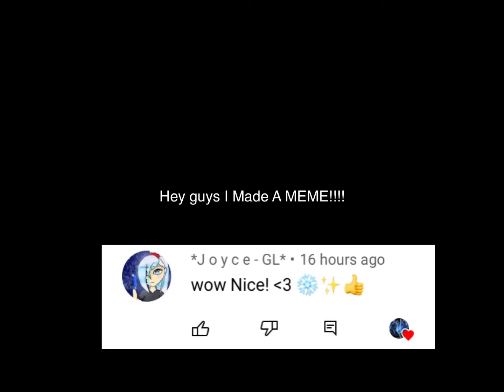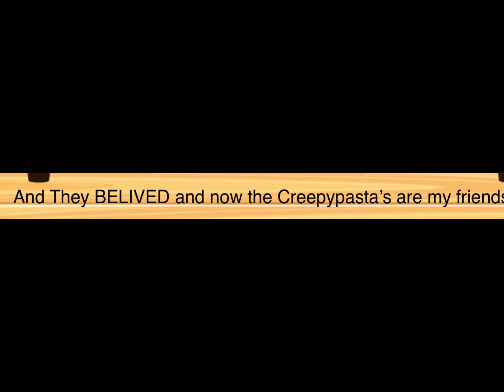Hey Guy’s I Made A Meme Called ( If I Made Met A Creepypasta In Real Life! )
So UMM I Am A HUGE HUGE Creepypasta’s Fan So I Made Dis I Have Done A Couple rituals Of One And I Found Nothing I Am Going To Keep Trying To Summon One To My House They Are REAL😠😅!